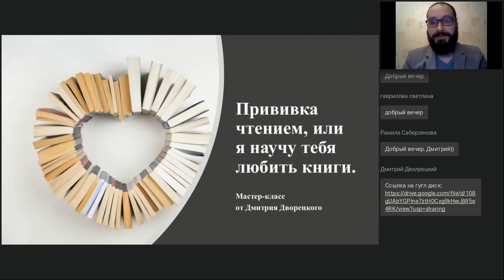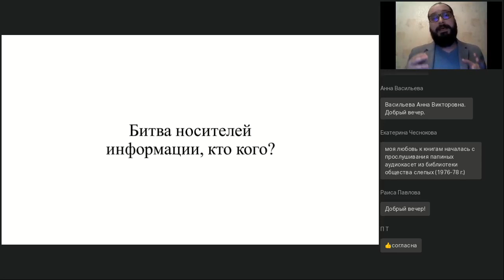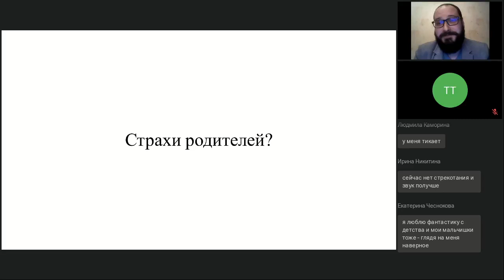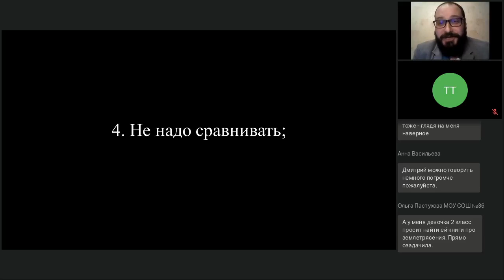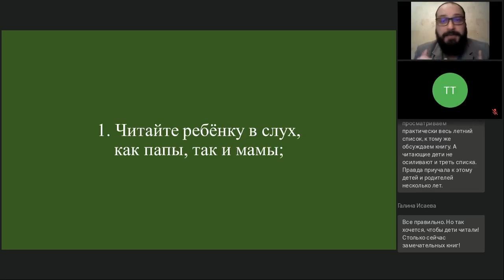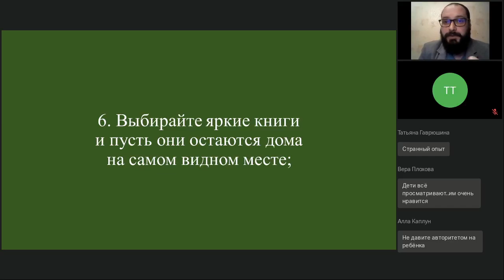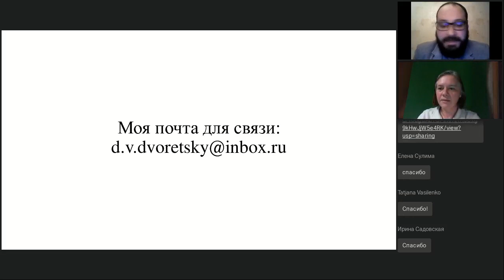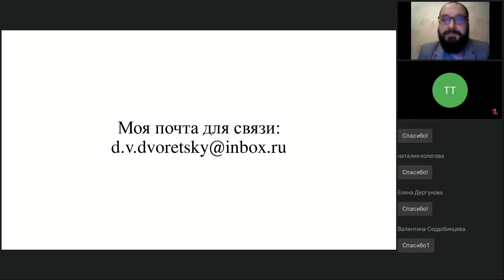Мастер-класс. Прививка чтением, или я научу тебя любить книги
Вебинар
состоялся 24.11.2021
Ведущий вебинара:

На мастер-классе поговорим о книге, чтении, информации. О том, можно ли сделать прививку, после которой все залпом начнут читать. Обсудим, как помочь себе понять, почему школьник не читает и почему это не настолько фатально. Какие книги, методы и инструменты можно попробовать.